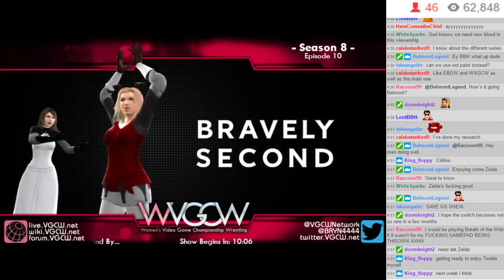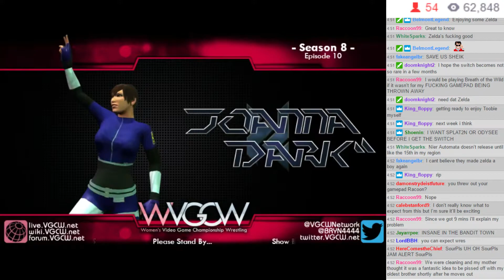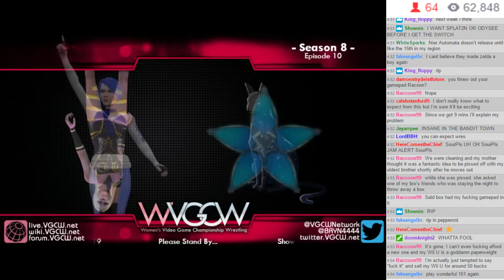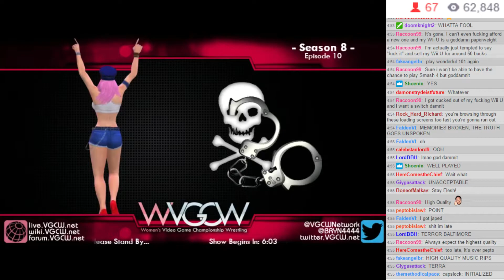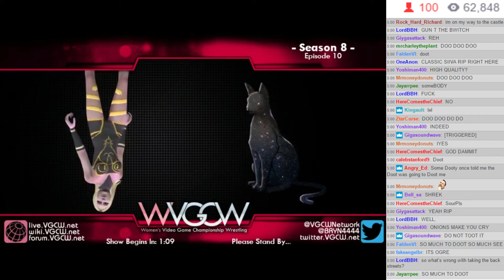WVGCW S8E10 - 00: Fun Facts